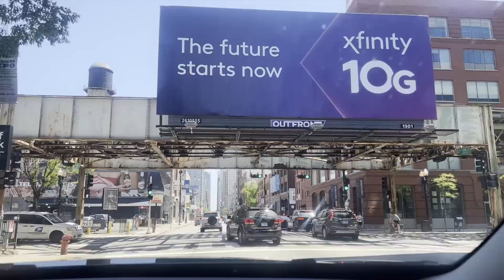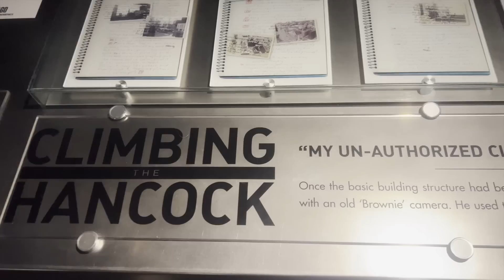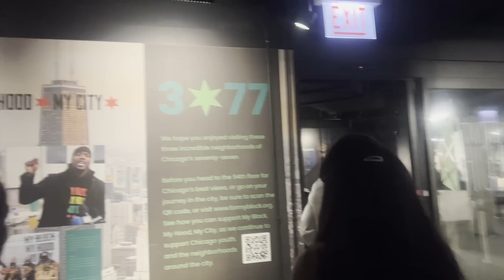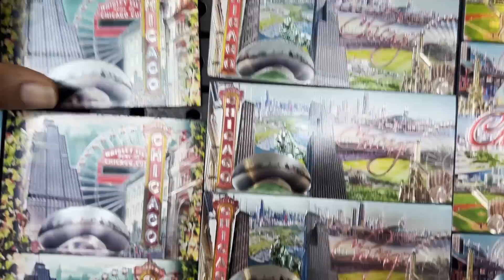Chicago Trip with Family & Friends ❤️|| Anshu Reddy || Amulya Reddy || Anshu Reddy Vlogs || Strikers